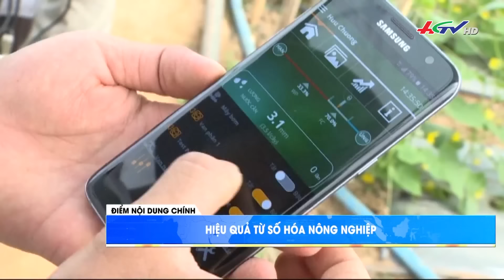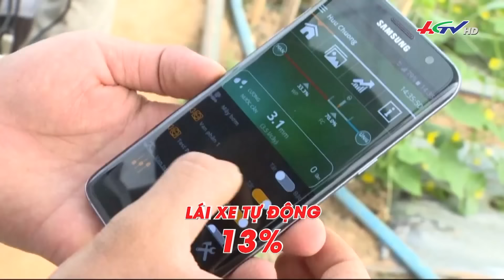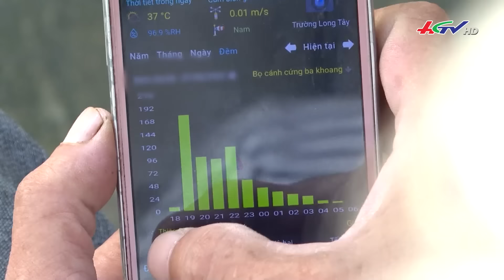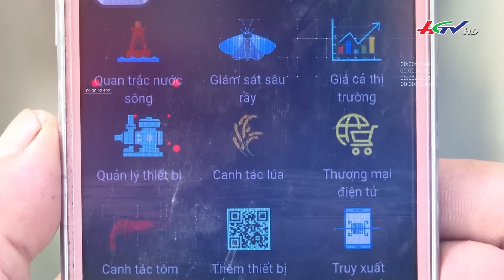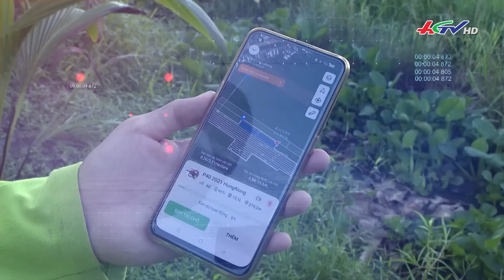Nhịp sống ngày mới 04.10.2024 | Truyền hình Hậu Giang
Những nội dung có trong chương trình Nhịp sống ngày mới hôm nay
00:00 - Bắt đầu chương trình
02:27 - Cảnh sát truy đuổi ô tô vi phạm trên đường phố Tp.HCM
03:37 - Không chấp hành hiệu lệnh dừng xe của CSGT là hành vi vi phạm pháp luật
05:35 - Cô giáo thân mật với nam sinh ngay trong lớp là tự phát, bộc phát
08:27 - Hiệu quả từ số hóa nông nghiệp
12:16 - Số hóa ngành nông nghiệp yêu cầu tất yếu
15:43 - Tiêu hủy đàn hổ chết do dính cúm A/H5N1 ở Đồng Nai
16:21 - Sạt lở lấp gần một nửa mặt đường đèo Prenn lên Đà Lạt
17:02 - Nam Bộ mưa to nhiều nơi
18:19 - Mùa Đông năm nay có thể khắc nhiệt hơn
19:14 - Chào kết chương trình